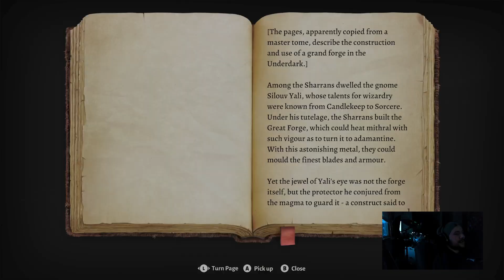Baldurs Gate 3 Honor Mode / Lets Play / The Dreugar / E10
Join Us as we venture forth and deal with the dreugar